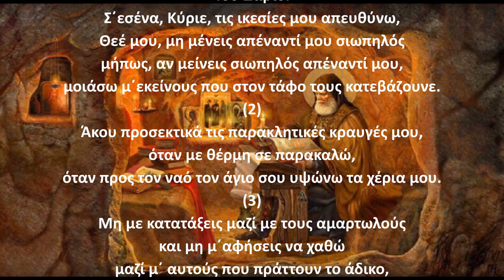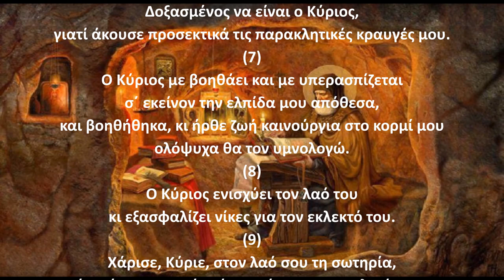Ψαλμός Δαυίδ 027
Την παράδοση αυτή κράτησε και ο ΓΕΡΟΝΤΑΣ ΠΑΪΣΙΟΣ Ο ΑΓΙΟΡΕΙΤΗΣ όπου έλεγε:
Γ.Παϊσιος.
Στον ψαλμό (27) Για να θεραπεύσει ο Θεός τους νευρασθενείς και τους νευροπαθείς.